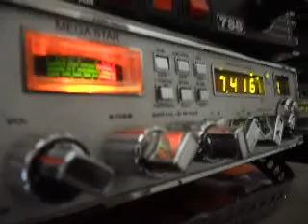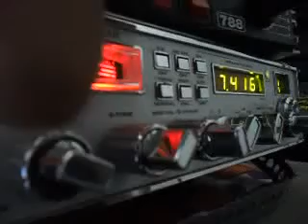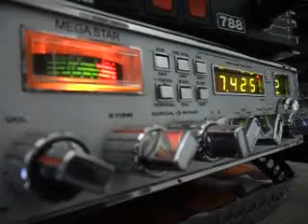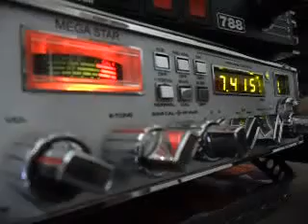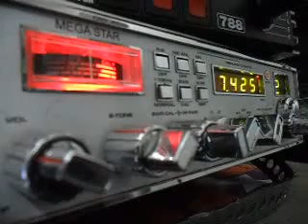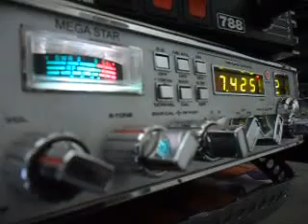Teté, João do Sacopemba e Carlos Bokéti trocando QSO.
QSO de macaneta, mas o Bokéti perdeu a linha, e ainda a Angélica confessa porque sumiu do QAP chucrutado do comecombatata kkkk